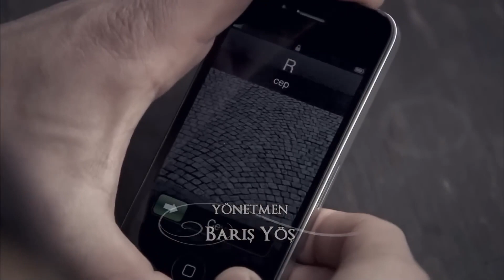Tebrikler Feriha Cici Anne Oldun - Adını Feriha Koydum 53. Bölüm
Feriha Emir'in baba olacağını öğrendi. TEK GECELİK
BİR HATA

Ada dönüşü, Rüya'yı karşılarında bulan Emir, Feriha'nın her şeyi bir anda öğrenmesine engel olamaz. Hamilelik şokuyla neye uğradığını şaşıran Feriha'nın öfkesi de kırgınlığı da ikisi için de ağır olur. Öte yandan yeni evlilerin apartmana dönmesi kapıcı dairesinde huzursuzluk yaratır. Mehmet, Feriha'nın yukarıda yaşayacak olmasını kaldıramazken, Rıza'nın da kızının kapıcısı durumuna düşmeyi içine sindirmesi çok zordur. Emir hızla yeni bir ev bulmak için harekete geçer ancak işler düşündüğü gibi gitmez. Feriha ise içinde kopan fırtınalarla başa çıkmaya çalışırken, okulda alaycı bakışların ve dedikoduların apartmanda ise Mehmet'in hedefindedir. Emir ve Rüya hakkındaki gazete haberi ise Feriha için yeni bir darbe olur. Emir suçluluk duygusu ve pişmanlıkla kıvranırken üzerindeki baskıyla çok zorlanmaktadır. Her şey üst üste gelirken, Feriha'nın hissettiği acı sonunda öfke patlamasına dönüşür. Yaşadıkları ağır tartışma, Emir'de de Feriha'da da asla unutamayacakları ağır bir yara açar.

Oyuncular:
Vahide Gördüm
Hazal Kaya
Çağatay Ulusoy
Metin Çekmez
Melih Selçuk
Ceyda Ateş
Yusuf Akgün
Deniz Uğur
Ahu Sungur
Barış Kılıç
Ufuk Tan Altunkaya
Pelin Ermiş
Sedef Şahin
Feyza Civelek

YAPIM: MEDYAPIM
YÖNETMEN: BARIŞ YÖŞ
YAPIMCI: FATİH AKSOY
ÖYKÜ-SENARYO: MELİS CİVELEK, SIRMA YANIK
SANAT DANIŞMANI: Esra Ergün Kazmirci